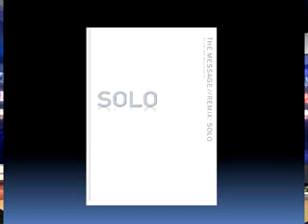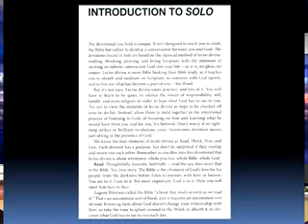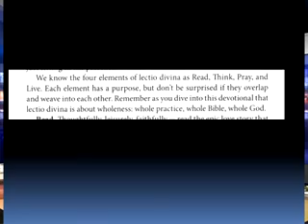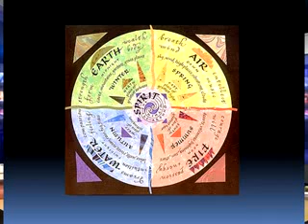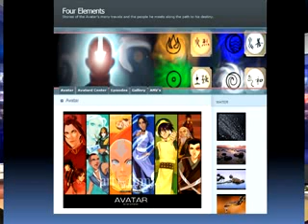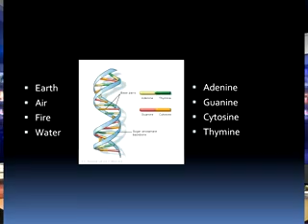Playing God - Part 6/7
In this video update Pastor Michael Hoggard exposes the truth behind genetic and DNA manipulation.  How do these activities tie into elemental magic and Bible prophecy?  Is there a concerted effort connecting these things to the rise of the biblical antichrist?  These issues and more are explored during this broadcast.